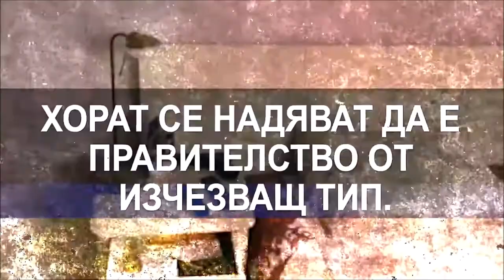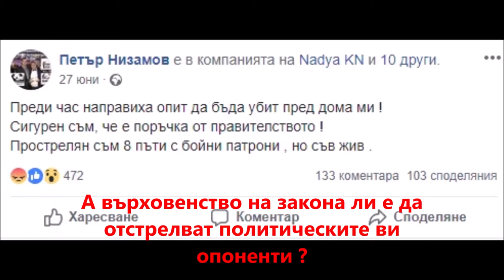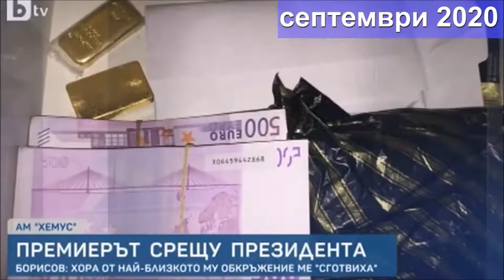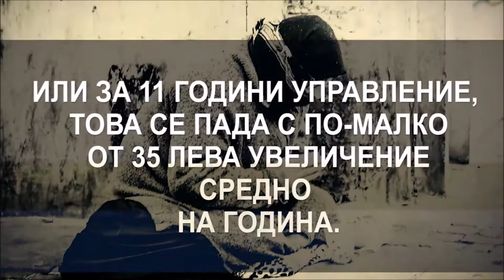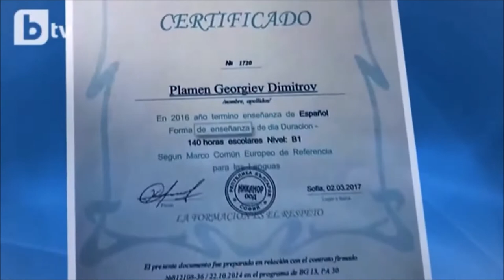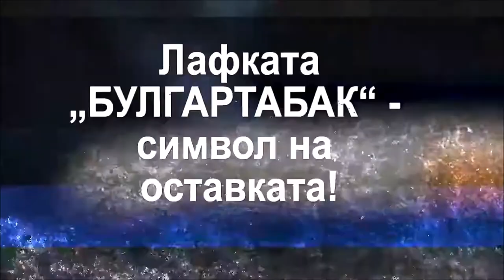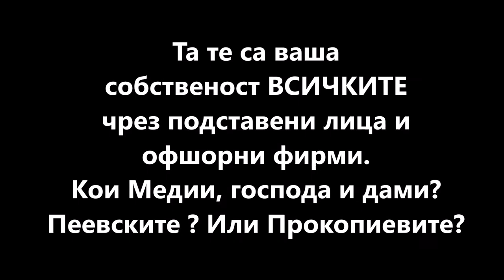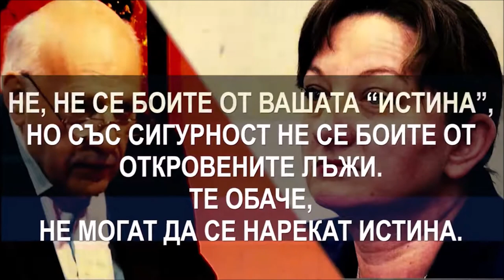Tim Sebastian from DW interviews the Bulgarian minister Denitsa Sacheva